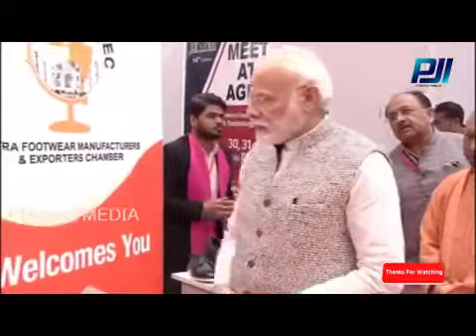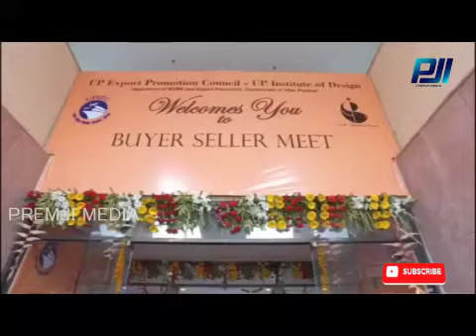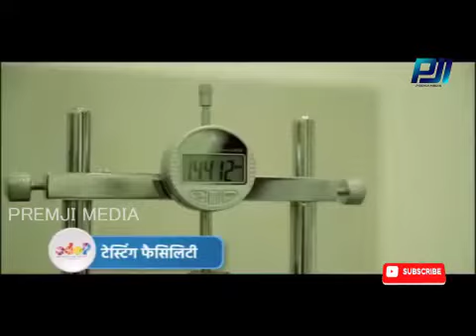PM Modi inaugurates 'Kashi Ek Roop Anek' programme in Varanasi || Premji Media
Premji Media is a Telugu Entertainment Platform.

చేసుకోండి ,